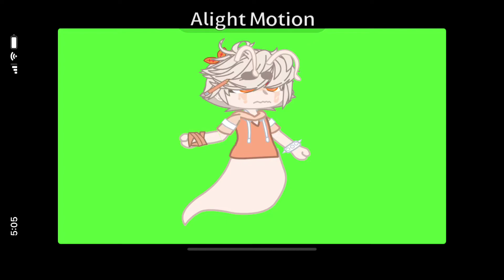2nd time tweening pt 2! I fixed it a little and added a little more- WHY IS IT SO HARD-